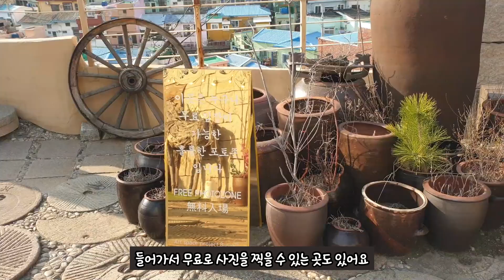부산 감천문화마을에서 운영하는 방가방가 게스트하우스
동화같은 풍경의 마을에서 묵는 색다른 경험이었어요😄